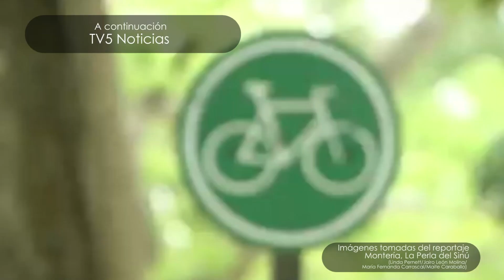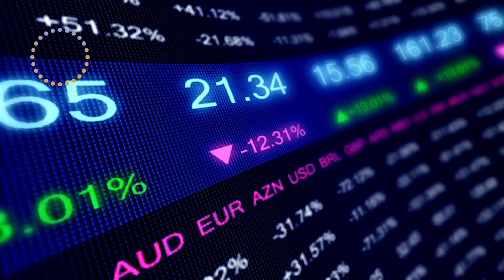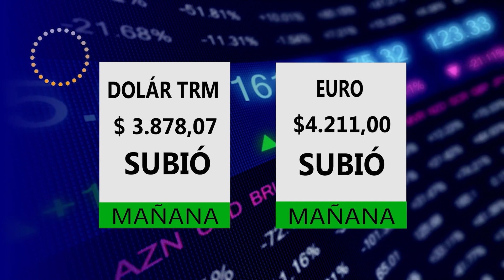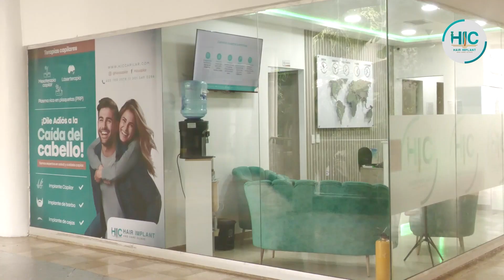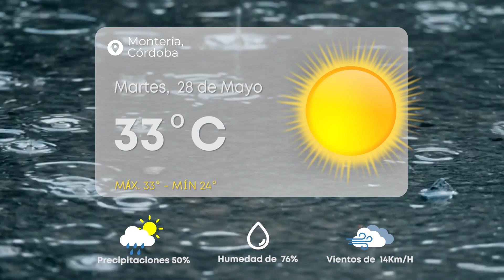TV5Noticias 27 DE MAYO 2024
Bienvenidos a TV5Noticias con toda la información de Montería y el departamento de Córdoba, TV5Noticias para estar bien informados.